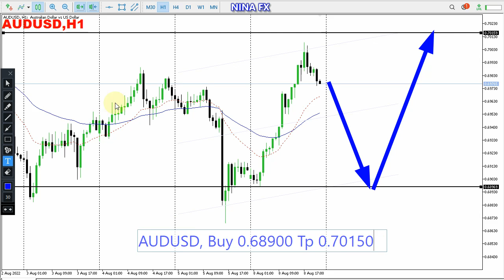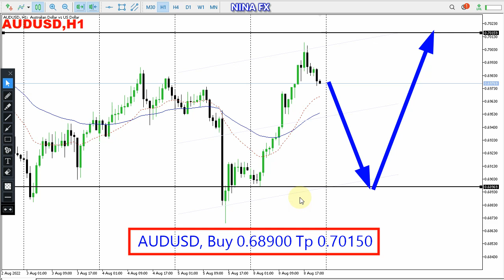AUD USD Daily Analysis for August 9, 2022 by Nina Fx